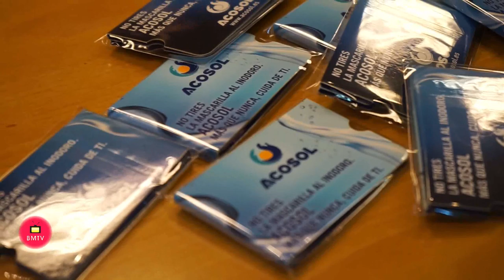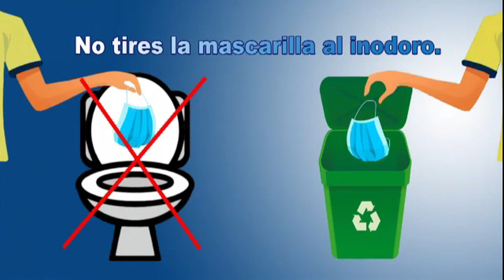Acosol, dentro de sus acciones medioambientales, repartirá 12 500 fundas para las mascarillas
La empresa pública de aguas, Acosol, dependiente de la Mancomunidad de Municipios de la Costa del Sol Occidental, ha realizado una rueda de prensa para mostrar a los medios de comunicación, y así dar a conocer, una nueva actuación para continuar con su labor en el cuidado del medio ambiente y del entorno; se trata de la adquisición de unas 12.500 fundas para meter las mascarillas y así que los ciudadanos no las arrojaen al inodoro.

Para Carlos Cañavate, consejero delegado general de Acosol, “la compra de 12.500 fundas para las mascarillas se enmarca dentro de la estrategia que sigue nuestra empresa para cuidar de los recursos naturales y a su vez de concienciar a la población para que no arroje las mascarillas al inodoro, ya que, al igual que las toallitas, provocan numerosos problemas en las infraestructuras, además de dañar considerablemente al ecosistema”.

Cañavate también ha comentado que “en paralelo Acosol está llevando a cabo una campaña de concienciación a través de los medios y de las redes para sensibilizar a la ciudadanía de no usar el inodoro como una papelera a la hora de arrojar las mascarillas que ya no se usan, ya que queremos incidir en este mensaje tan importante para nosotros como empresa que cuida de los recursos naturales”.

Por otro lado, el consejero delegado ejecutivo, Manuel Cardeña, ha querido explicar que “estas fundas se repartirán entre todos nuestros empleados pero además, las haremos llegar a los ayuntamientos y otras administraciones para facilitar a los usuarios su adquisición, que es totalmente gratuita. Y es que, desde Acosol queremos continuar trabajando en este tipo de acciones, al igual que hemos hecho con la campaña solidaria, ya que estamos en una situación de crisis sanitaria y entendemos que debemos hacer todo lo posible por mantener un servicio esencial y de calidad como el nuestro”.